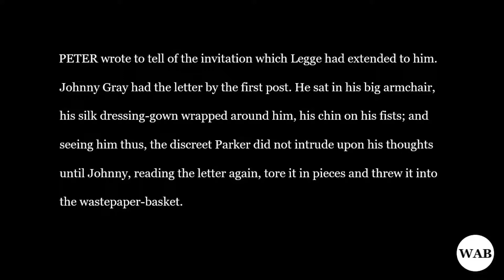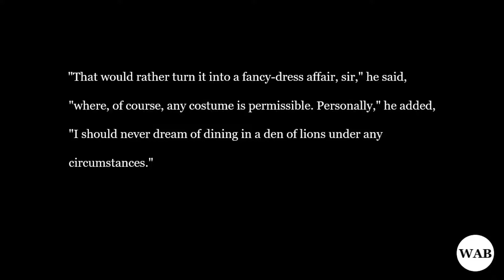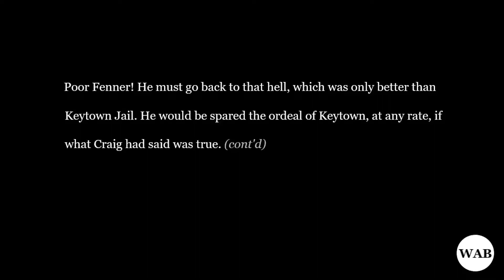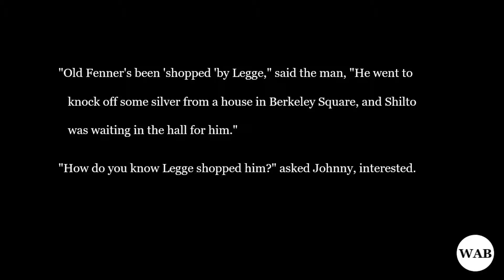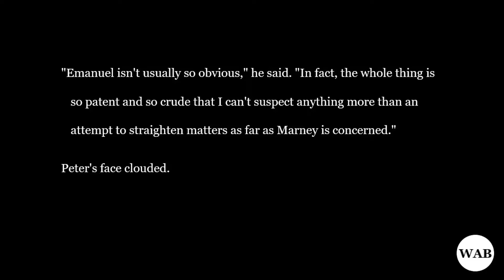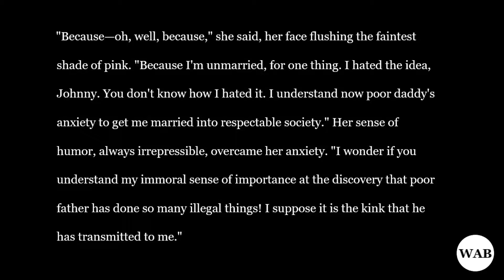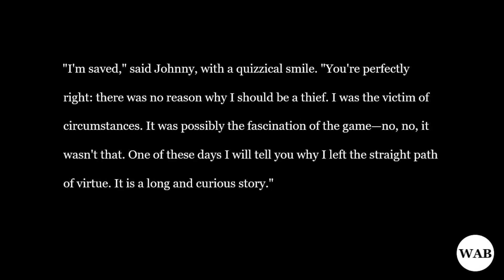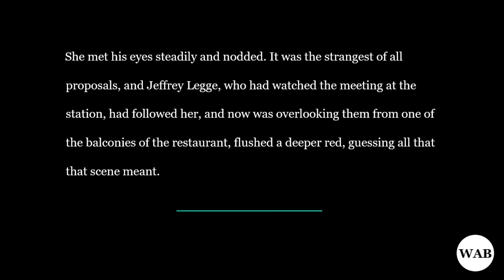[Thriller] Room 13 - Chapter 24 (ASMR, Whispered Audiobook with Text)